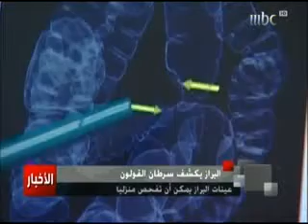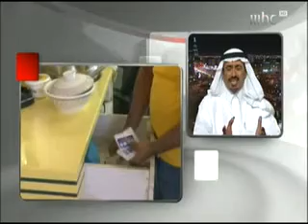علا الفارس في نشرة الاخبار ليوم الجمعه 6 يوليو 2012 - 2